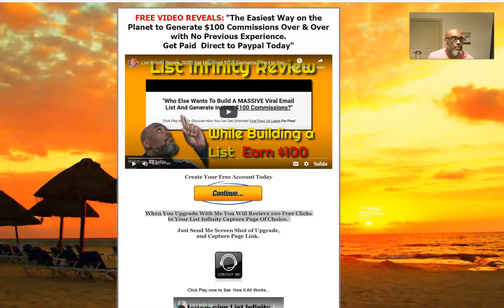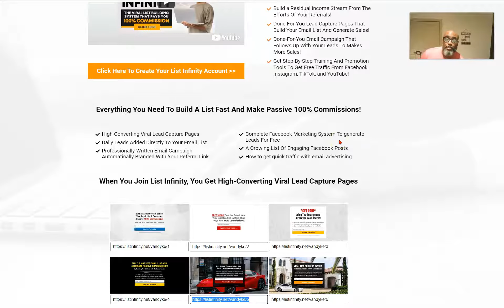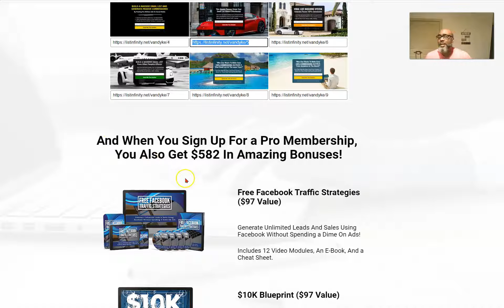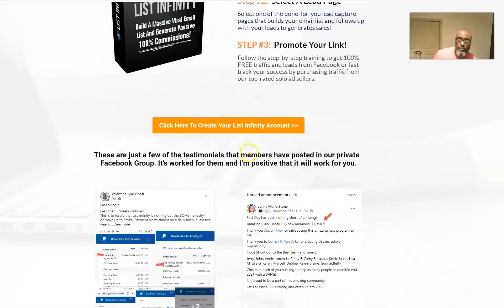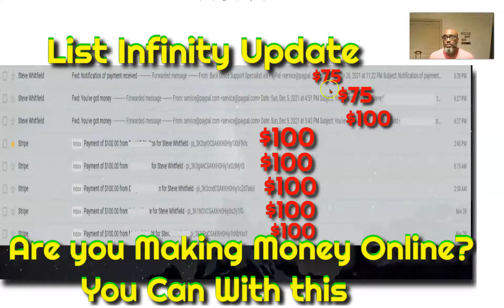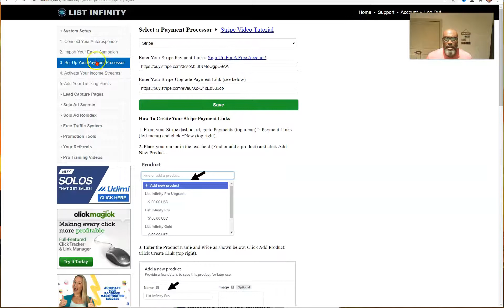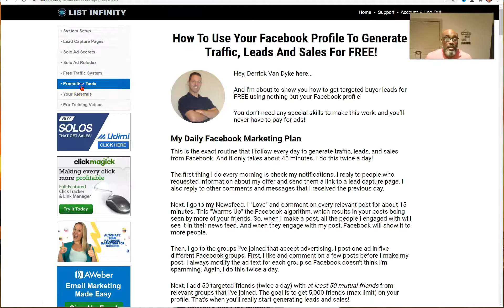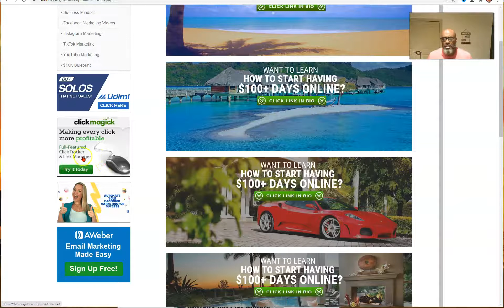List Infinity Compensation Plan Review With Bonuses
In This Video I give you Proof of Making $100 Online using this  new Viral List Builder and How You Can Earn Unlimited 100 Payments Direct Via Stripe or Paypal.

🤩You Can Create your Free Account and Give it a Try Here🤩

🤩Strictly For the Action Takers.

2. Get Traffic Here Drive Traffic "Promote"